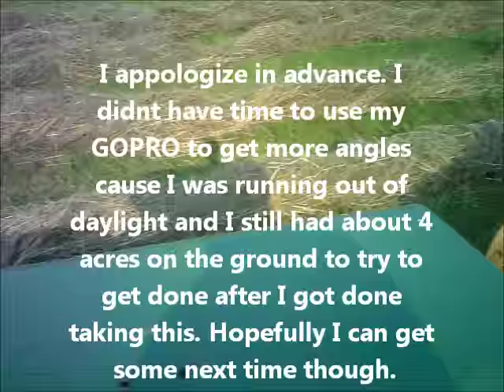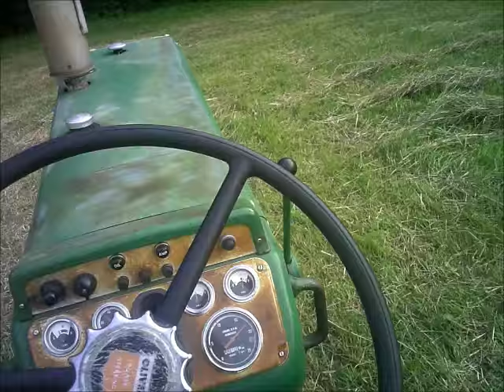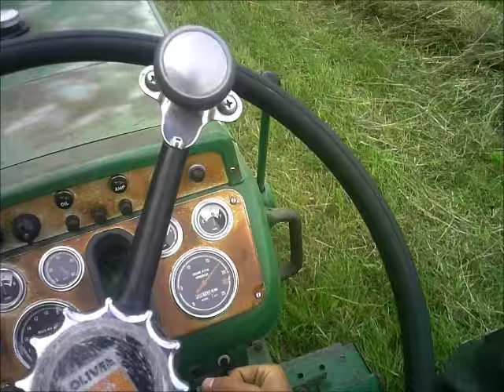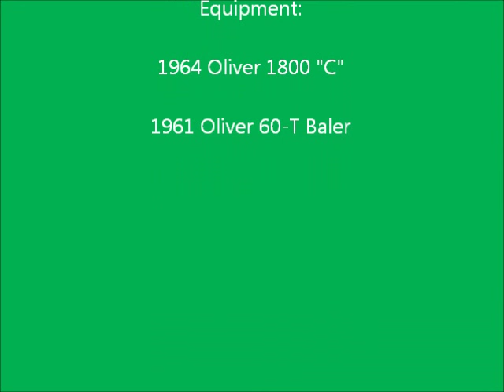Punching Out Bales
Put the old 60-T through her paces this weekend. Ran almost 1600 bales through the old girl in 2 days. Put up almost 3000 bales total from July 2nd to 5th. This 10 acres belonged to a friend of mine whos JD 14T went down. Got a little over a thousand bales off of it. The rest I baled for another friend who had hay down and wanted to run 2 balers at once but unfortunately I didnt get any video that day.  Song is How Bout You by Eric Church